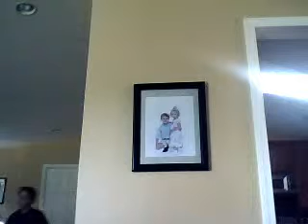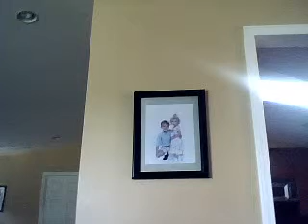Kewl Singin Brian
i dont know how this video got into fast forward!?!